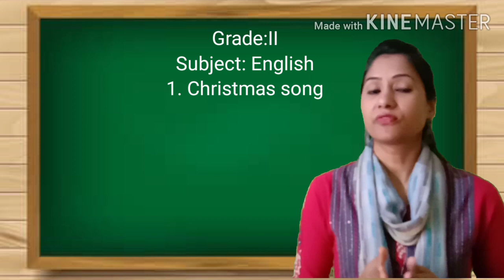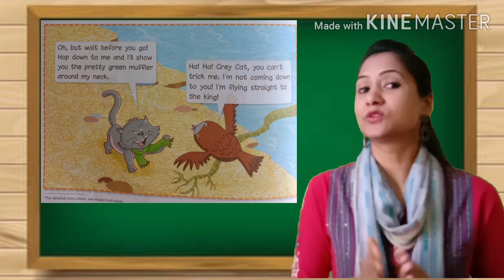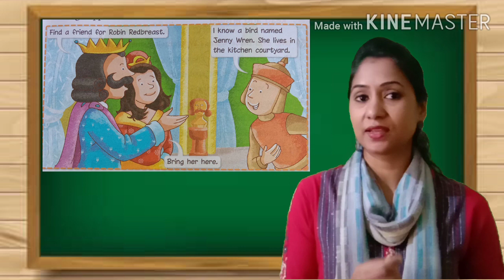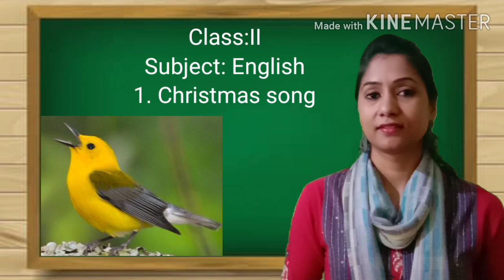2nd std English - Christmas Song